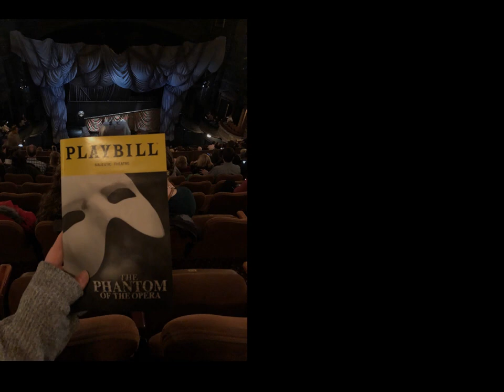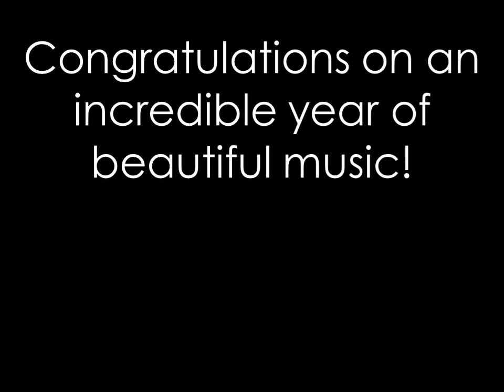2019 Hanover Park High School Choir and Strings Banquet Slideshow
Presented May 15, 2019 at the Hanover Manor